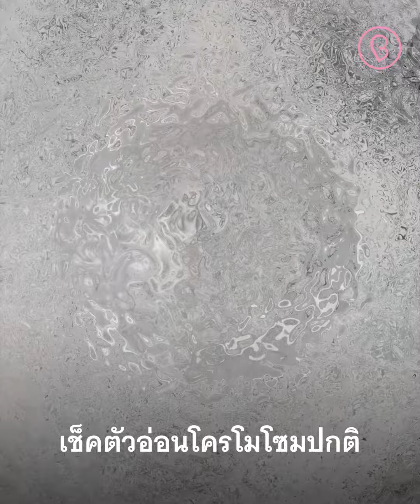ใส่ตัวอ่อนที่คัดโครโมโซมแล้ว ต้อง Nipt อีกรอบไหม?